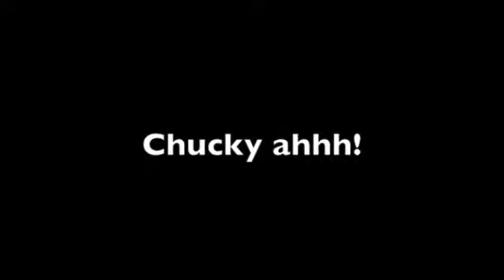animal impressions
sub4sub remember